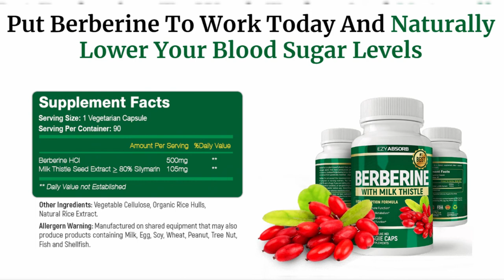Berberine Supplement Review -What They Don't Tell You ?- Berberine Pills Review 💥🔴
Berberine  Pills
Berberine  Herbal Supplement review
buy Berberine  Herbal Supplement
Berberine  Pills Supplement
Berberine  Supplement pills
Berberine  Herbal Supplement best price
Berberine  Herbal Supplement

Berberine Supplement Review -What They Don't Tell You ?- Berberine Pills Review  Reduction Blood Sugar

A compound called berberine is one of the most effective natural supplements available.
It has very impressive health benefits, and affects your body at the molecular level.
Berberine has been shown to lower blood sugar, cause weight loss and improve heart health, to name a few.
This is a detailed review of berberine and its health effects.

What Is Berberine?

Berberine is a bioactive compound that can be extracted from several different plants, including a group of shrubs called Berberis.

Technically, it belongs to a class of compounds called alkaloids. It has a yellow color, and has often been used as a dye.

Berberine has a long history of use in traditional Chinese medicine, where it was used to treat various ailments.

Berberine has now been tested in hundreds of different studies.

It has been shown to have powerful effects on many different biological systems .

After you ingest berberine, it gets taken in by the body and transported into the bloodstream. Then it travels into the body’s cells.